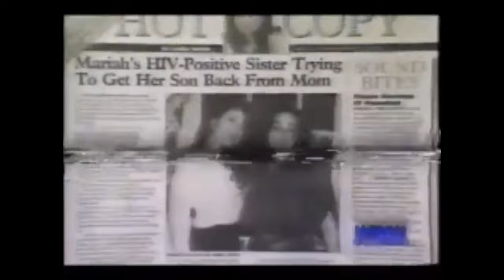Alison Carey (Mariah Carey's older sister) | "American Journal" interview [February 6, 1995]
Story:

This interview is about Alison Carey, the older sister of music superstar, Mariah Carey. Alison Ann Carey was born to Alfred Roy Carey and Patricia Carey on August 7, 1961. The story begins with Alison and her mother, who picked up her 7-year-old son, Michael Scott for what Alison thought was a regular weekend visit, but shockingly, instead Patricia took him from Alison due to her history of illegal drug use and prostitution. Alison said that she has done this routine weekend visit before with her son between her and her mother. Mariah's sister, Alison has not had the happiest life, much less the easiest one, sometime after Alison's 15th birthday in 1976, she got married to a man named Richard McDonald, and became a mother that following year on May 23, 1977, which was the same time she dropped out of high school, she had her first child, a son and they named him Shawn, and according to Alison, she felt the need to help provide for her son and her new family, so she went out to try and find a job, but she claims that she couldn't find one because nobody wanted to hire her and that she never had any experiences doing anything. She knew that she had to get a job and that it was important for her and her son, but again she couldn't find one. But Alison didn't become a stay-at-home mom either, so instead, she turned to the streets for money, became a prostitute and got into illegal drug use after. In 1980, after 4 years of marriage, both Alison and Richard divorced, and eventually, somehow at an unknown point, Patricia got custody of Shawn. Alison was married to her second husband, a man named Dale Scott in 1985 when Alison was 23 or 24, and had her second son, Michael in 1987 sometime after Alison turned 26. But when Michael was nearly one year old, Alison's life had fallen into a downward spiral of depression and deep despair, and then that following year in late-1988, Alison's life had taken turn for the worse when Alison was 27, she tested positive for HIV. In 1989 after 4 years of marriage, Alison and Dale divorced. When Patricia came to pick up Michael for a weekend visit on Friday, December 3, 1994, and was supposed to return him on Sunday evening December 5th, but she didn't. Patricia decided to take the power of "Child Protection Services" into her own hands and take him herself and keep him at her home. The early and mid–'90s was another era in Alison's life when things were going very badly for her when she was in and out of drug rehab and also after her son was taken away from her by her mother which then turned into a serious custody battle. Inspite of all the help, Alison bitterly admitted her jealousy toward Mariah, and she acted so very ungrateful and arrogant about it. The story of this crisis was first written in Linda Stasi's column in the "New York Daily News" in December 1994. It involves Alison, her son, Michael, and Patricia, and Alison believed that Mariah had arranged a trust fund personally for Michael. In early–mid-1973 before Alison turned 12, their parents Alfred Roy and Patricia separated and divorced due to the interracial discrimination against their marriage. Still, it's unknown whether or not it was also under any terms of it being a bad marriage, so she and their brother, Morgan Carey was sent to live with Alfred Roy while Mariah remained with Patricia. For Mariah on the other hand, life at a later point turned out different, anyone with a radio or TV was about to know the name "Mariah Carey". Mariah dedicated her debut album to Alison 5 years earlier before this interview in the summer of 1990 when Mariah was 20 and Alison was 28, but close to turning 29. During Alison's TV interviews, she believed the album dedication was only meant to make Mariah look like a good loving sister and only for publicity, so she was quoted as saying "I'm sorry I just think that's kind of beneath contempt". During the early–1990s at the start of Mariah's singing career, she was a young woman in her early 20's and Alison was a grown woman in her late 20's and early 30's Mariah had paid so much hard-earned money so many times in 4 years and a 1/2, between the summer of 1990 until Christmas of 1994 to have Alison put in drug rehab, but I don't know if there was any progress made or not. The custody trial was scheduled to begin the next month in March 1995 meanwhile the judge awarded temporary custody to Patricia, Alison however failed to show up for one of the case hearings, she said she was sick. Alison is in my prayers, and I hope and pray with all my heart and soul that everything turns out better and happier for her. Alison's previous interview, which was her first one, was recorded and broadcasted on the "A Current Affair" news in mid–December 1994 during the same time her son was taken.

I Don't Wanna Cry (From the album "Mariah Carey") [1990]

Vision Of Love (From the album "Mariah Carey") [1990]

Hero (From the album "Music Box") [1993]